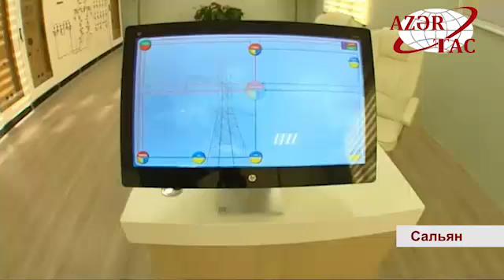Президент Ильхам Алиев принял участие в открытии в Сальяне подстанции «Гарагашлы»